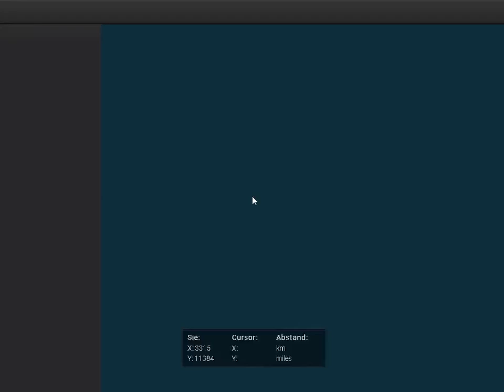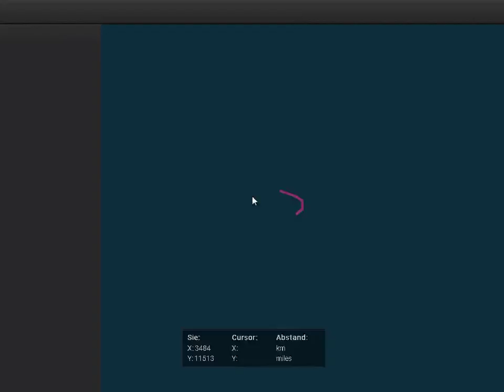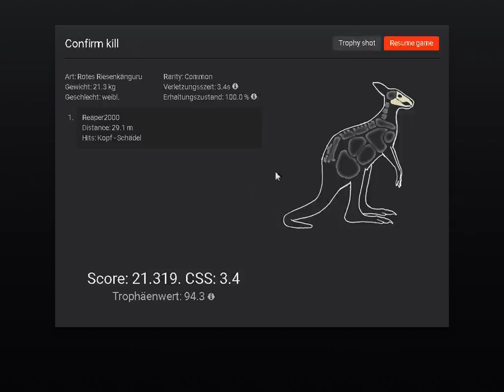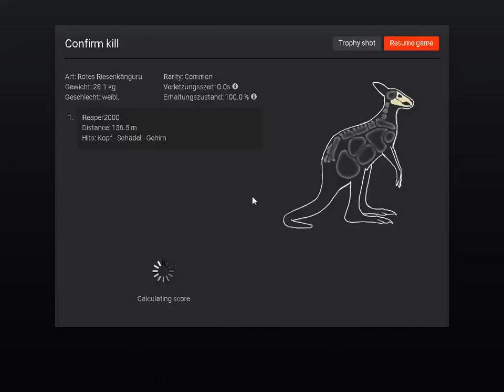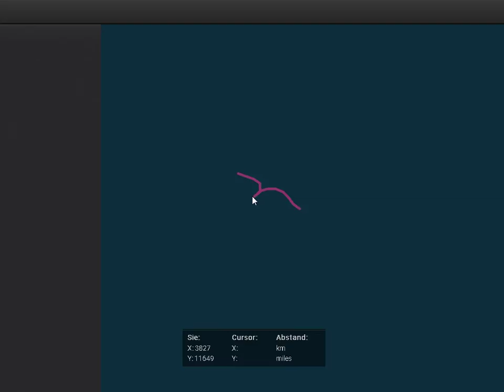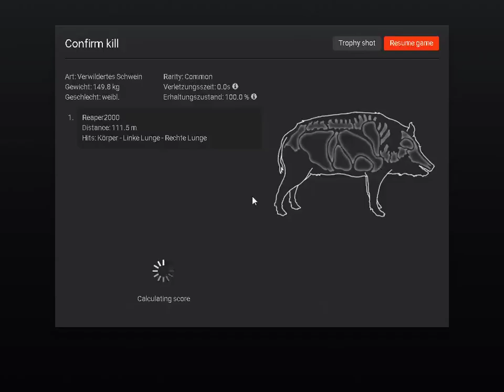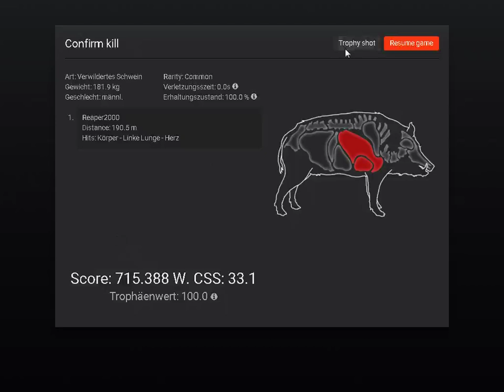theHunter Classic Folge 42 # Jumping Jack Flash und neue Waffe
So heute geht´s mal wieder nach Australien, auf Kangaru Jagd, eine makabere Mission besteht bevor, aber naja. Ausserdem werden wir Eine oder zwei Waffen Einschiessen. Der Revolver 357 und die Repetierbüchse .270Win Aber seht selbst!

Und wer nicht warten kann: ( Timeline )

14:00 Es geht los!
21:30 Das nächste bitte und ein Schwein
29:10 quick quieck..
38:40 quieck quieck...